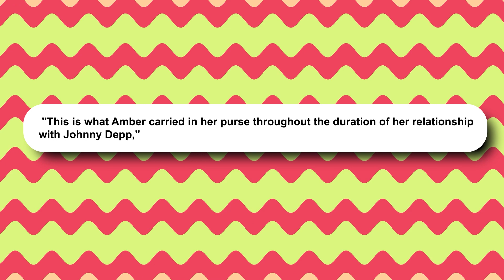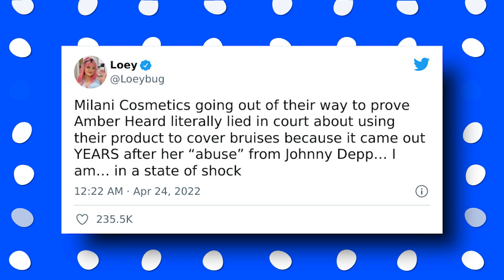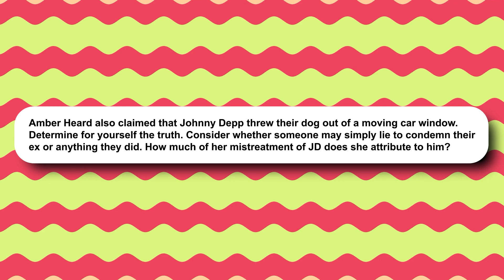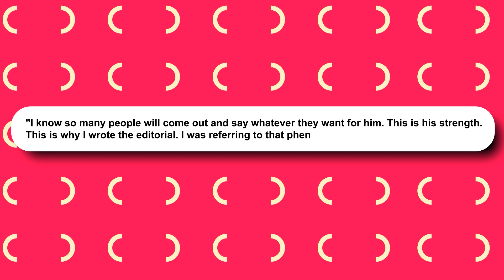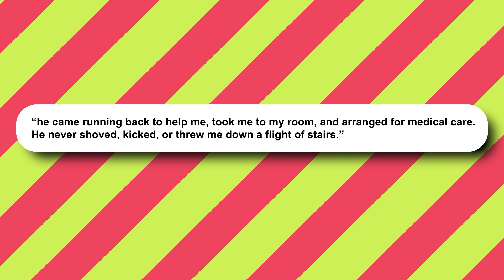Amber Heard’s BIG Mistake! Her Own Proof Gives Johnny Depp The WIN!